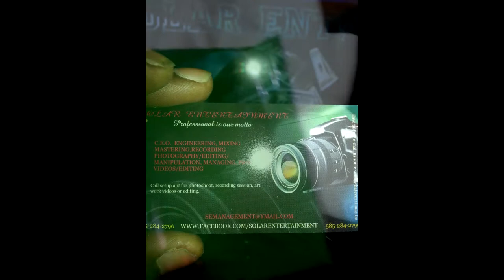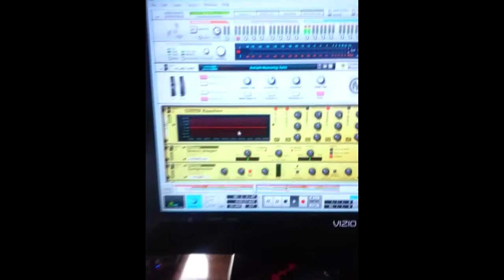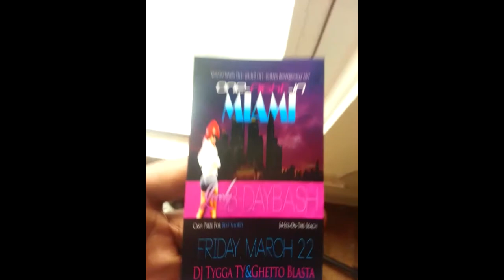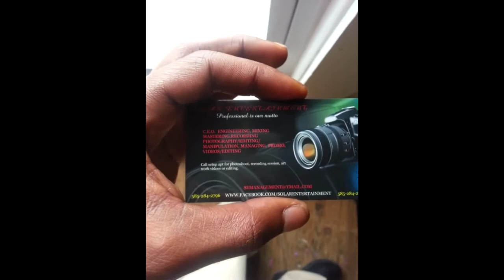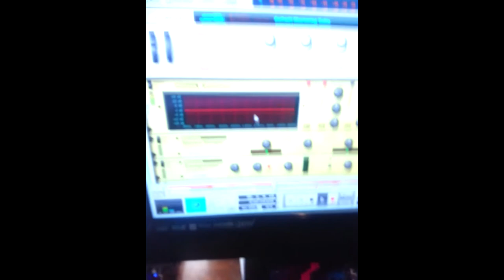MY TEMP MUSIC STUDIO AND INTRODUCTION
HOME STUDIOS PHOTOS/AUDIO